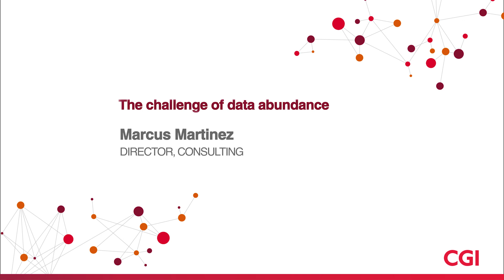CGI: The Challenge of Data Abundance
Marcus Martinez, Director of Open Banking at CGI discusses how Open Banking can help banks to use the same language to create a standardised landscape to exchange data, leading to better management of complexity.